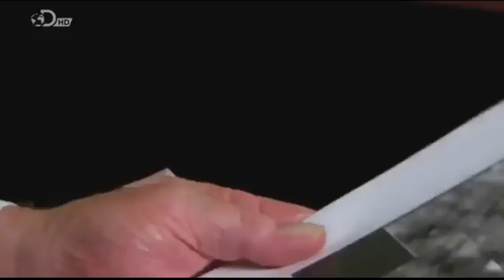Geheimakte Mond - Die dunkle Seite des Mondes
Dieser Kanal dient der Archivierung und Sammlung von Beiträgen zum Thema Mondgeheimnisse und UFOs. Sollten Unklarheiten bei der Quellenangabe bestehen, bitte kontaktieren Sie mich.